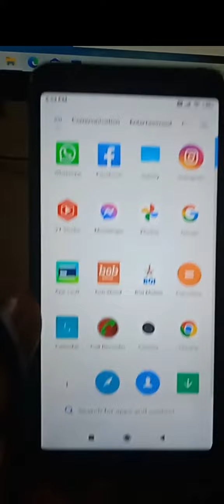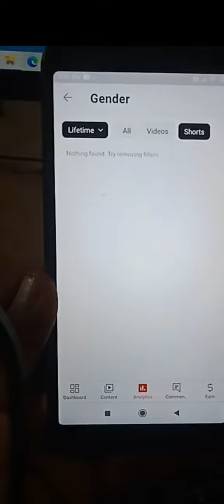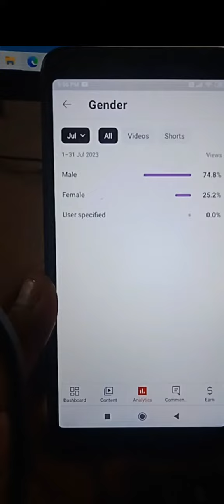YouTube Par Hamare Video Ko Kitne Mail Aur Kitne Female Dekh Rahe Hai Kaise Pta Kare?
YouTube Par Hamare Video Ko Kitne Mail Aur Kitne Female Dekh Rahe Hai Kaise Pta Kare kha milta hai funciton feature tou janne ke liye es video ko shuru se lekar last tak jarur dekhe thank you..